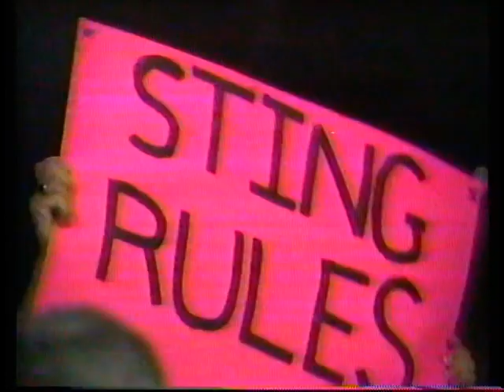Sting vs. Mike Fever [1991-10-20]